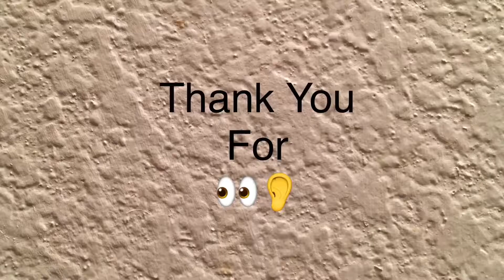( Somewhere Over The Rainbow ) Cover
Song by Israel Kamakawiwoʻole